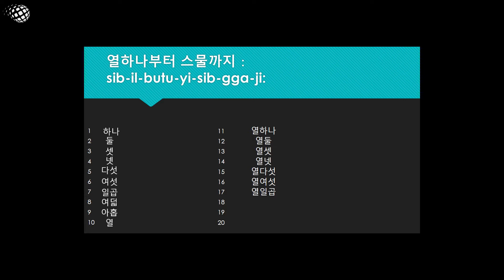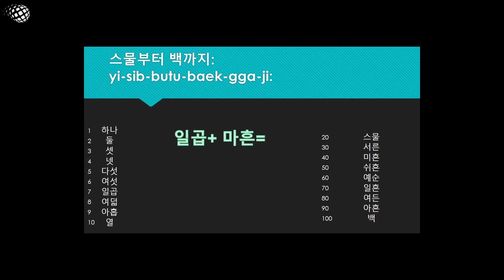Learning Native Korean Numbers 1-100